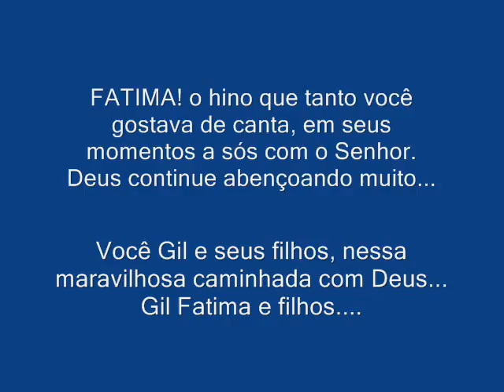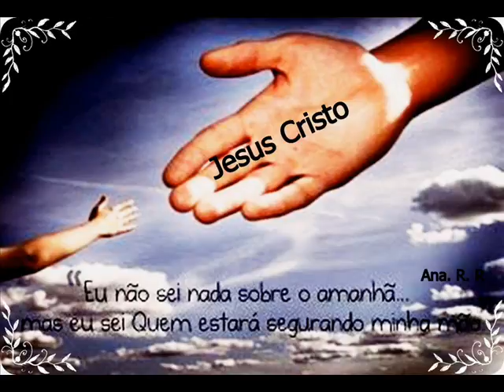Fatima está ai o desejo do seu coração para recordação